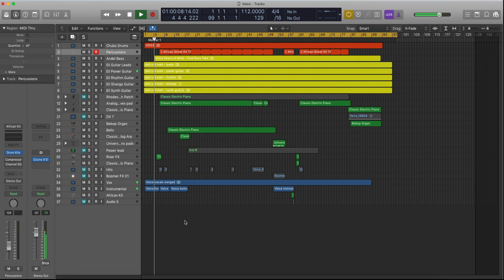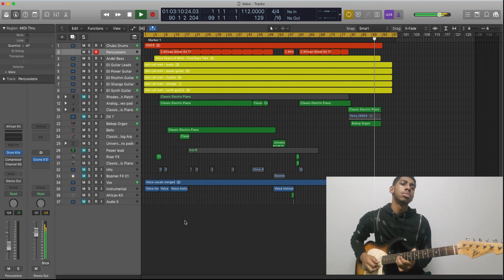Voice - Peace of Mind - Live Arragement ft Eli Fuller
Meet Eli Fuller, the resident guitarist at "The Eklipse." Here we have an arrangement we did of Voice Peace of Mind but with Eli as the focus. Hope you guys enjoy and are inspired.